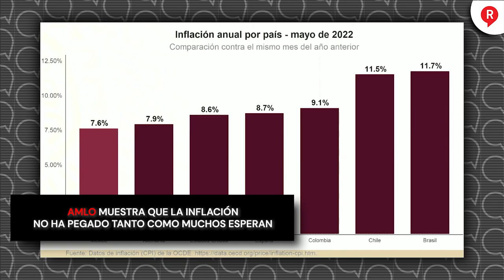AMLO muestra que la inflación no ha pegado tanto como muchos esperan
Video el presidente AMLO señaló que a pesar de que muchos esperan que le vaya mal al gobierno, la inflación en México pegó menor en los últimos meses.